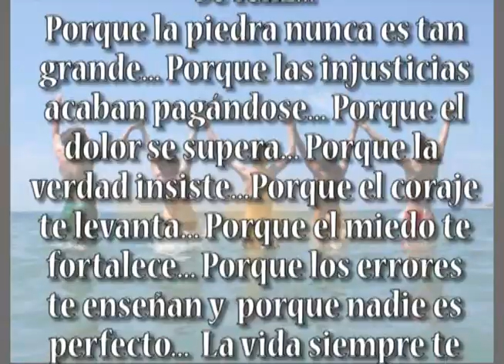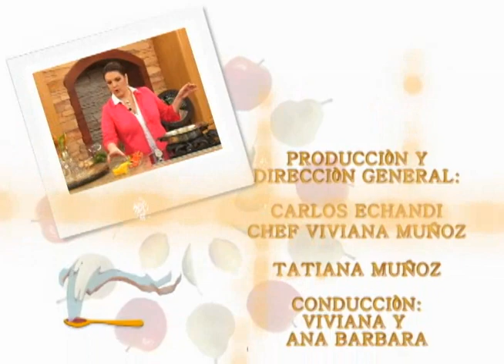MOUSSE DE MANGA 28 JUNIO VIVIANA EN TU COCINA